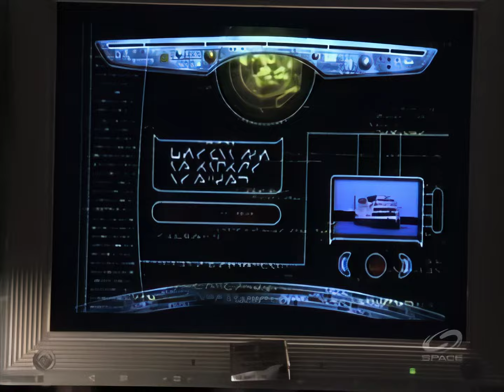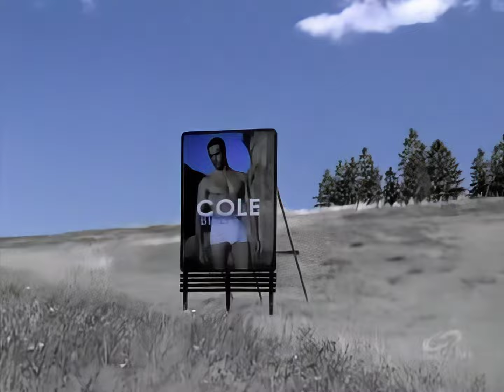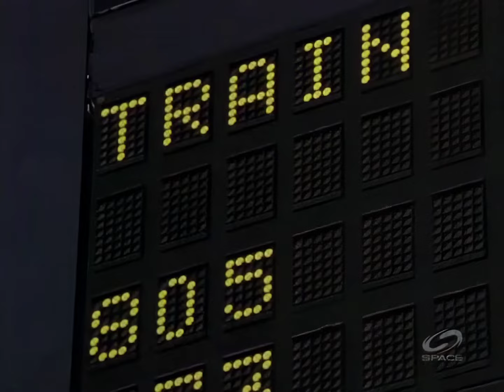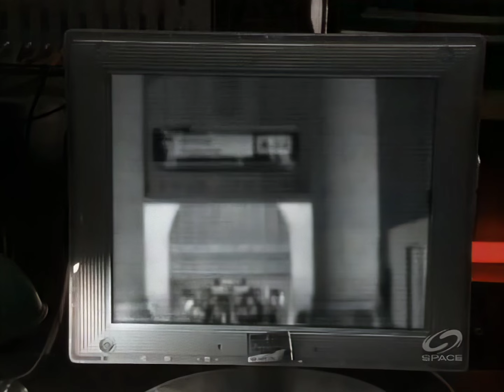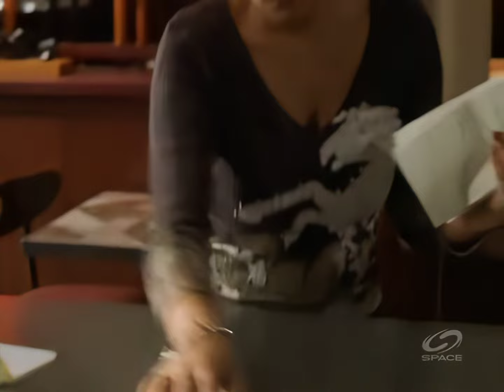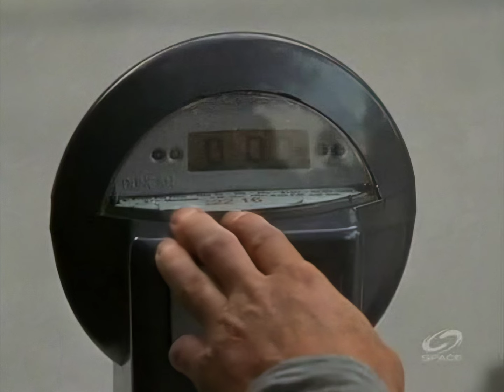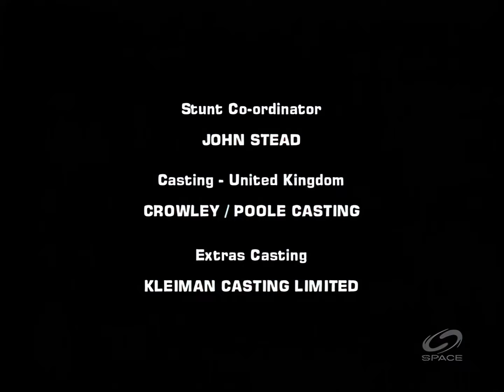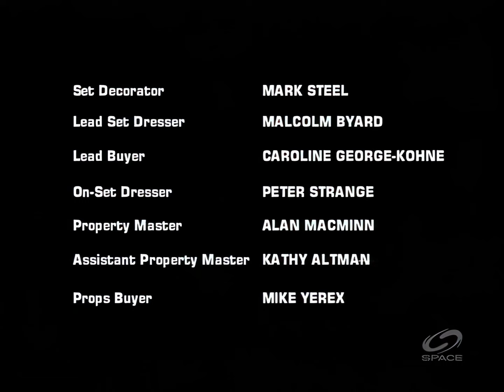Tracker S1 EP2 "Cloud Nine" (HD)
Starring
Adrian Paul
Amy Price-Francis
Leanne Wilson
Geraint Wyn Davies